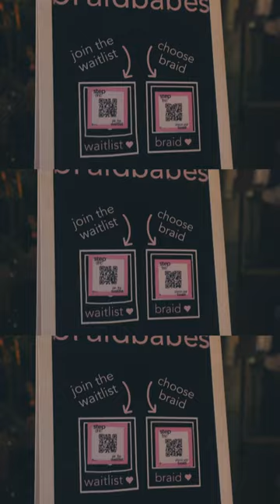CMAfest was unforgettable this year! We’ll “See You Next Summer” and do it all over again! ☀️🎶